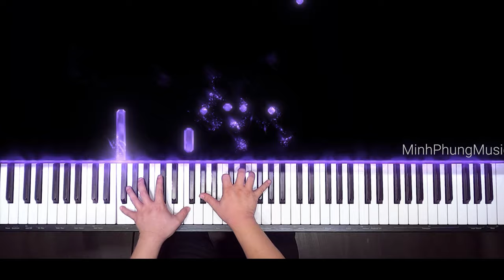VĂN MAI HƯƠNG - MỘT NGÀY HAY TRĂM NĂM || KURTZMAN KS7S BLUETOOTH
Lời bài hát:

Bước từng bước thật chậm về phía anh
Từng giờ từng phút, tiếng yêu nhiều thêm.
Tay cầm tay cùng nụ hôn rất say
Từng ngày từng tháng, tiếng thương đong đầy

Nhớ lại nhớ khi ta vừa mới quen
Hy vọng tan theo ánh dương chiều
Nhớ lại nhớ khi ta vừa mới yêu
Tro tàn nhen lên ánh bình minh

Dù một ngày hay trăm năm
Dù gần kề hay xa xăm
Nguyện yêu người đến muôn đời, đến muôn đời
Dù đời xô mình có ra sao, có thế nào.

Dù địa đàng hay nhân gian
Dù hình hài hay tro than
Nguyện đi cùng đến muôn đời, đến muôi đời
Dù đời xô mình có xa nhau, có mất nhau
Chẳng phai màu!

[Verse 2]
Ước, em ước đời mình chẳng chóng qua
Được cùng anh mãi, không bao giờ xa
Hứa, em hứa trọn đời luôn sẽ yêu
Dù ngày mai nếu, yêu thương tiêu điều…

😍 Hệ thống cửa hàng:
Showroom 1 : 347 ĐIỆN BIÊN PHỦ, PHƯỜNG 4, QUẬN 3, TPHCM
Showroom 2 : 98 BÀNH VĂN TRÂN, PHƯỜNG 7, TÂN BÌNH, TPHCM
Showroom 3: 342 LÝ THƯỜNG KIỆT, PHƯỜNG 6, TÂN BÌNH, TPHCM